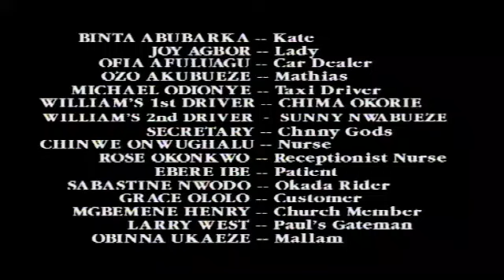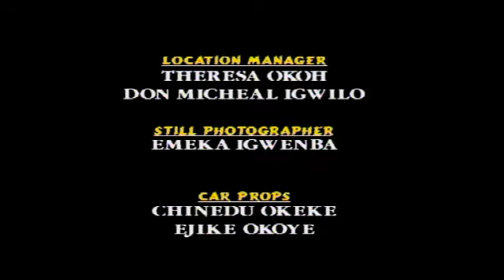LITTLE PLAY BOY //TRENDING NOLLYWOOD MOVIES//EUCHARIA ANUOBI TRENDING MOVIE